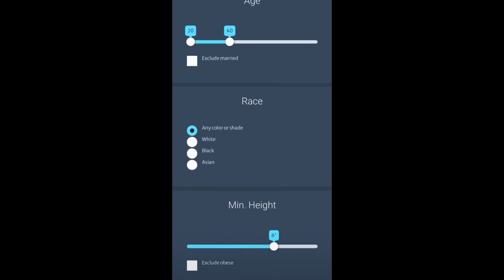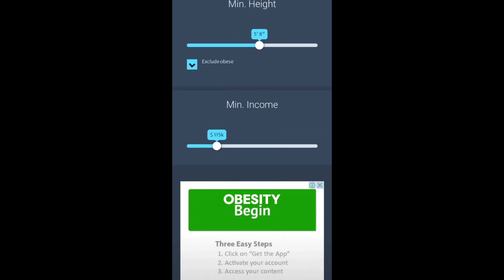Women REFUSE to go to THESE places on First Dates (and why you shouldn't care)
A discussion on the "Women refuse to go to these places on a first date" list and why it's all BS you shouldn't care about.  You won't lose anyone worth keeping.

Source material:
travjbarnett on Instagram
Her Hypergamy / Courtney Ryan
thedesirabletruth
whatever podcast